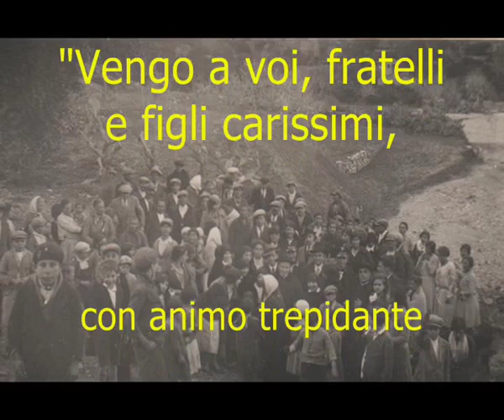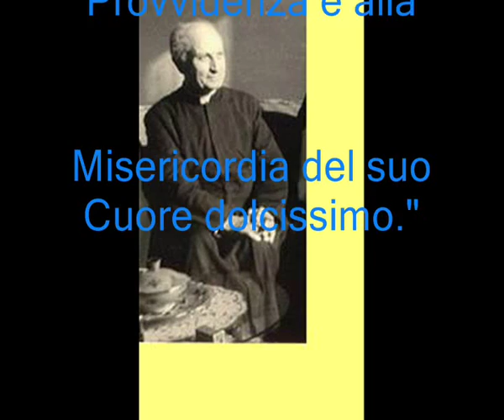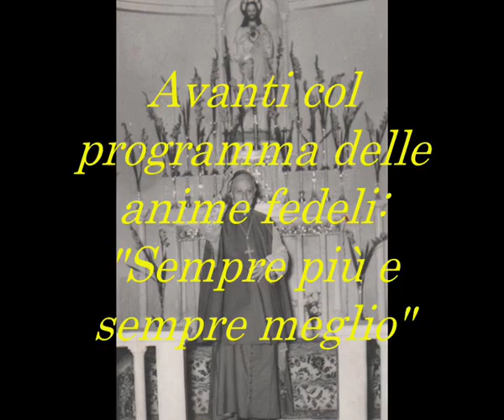In ricordo di Mons. Giuseppe Cognata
Racconto delle fondamentali tappe della vita dell'antico Vescovo di Bova, in occasione del 75° anniversario della sua ordinazione episcopale.